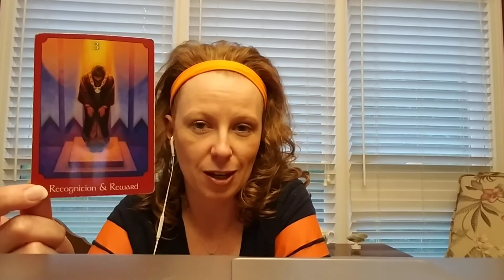October 9, 2017 through October 15th, 2017, Weekly Tarot Card Reading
The Truth is Revealed Regarding the Cause of Las Vegas's horrific shooting.